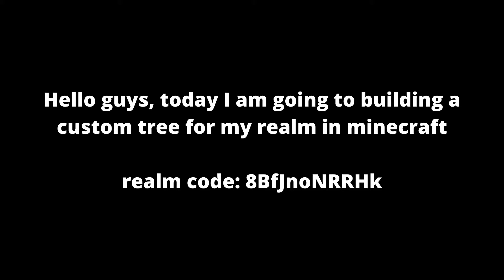Building a HUGE tree in Minecraft (Part 1/2)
Today I'm going to be building a massive tree for a realm I have created

Minecraft Creative
Minecraft Decorations
Minecraft Building creations

0:00 to 1:20